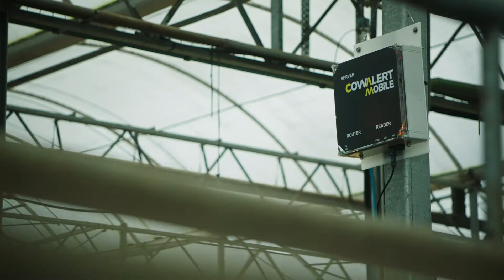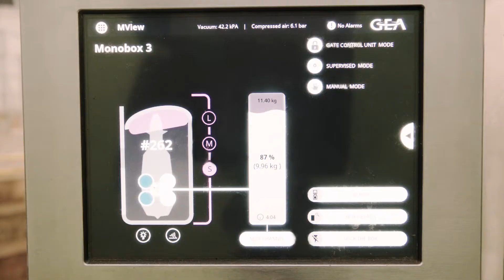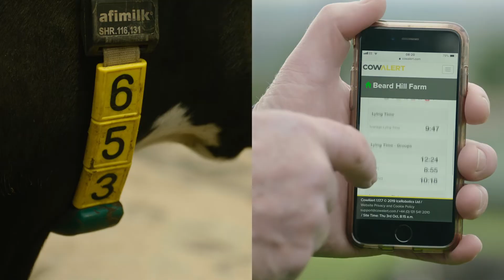Connected Cows: Bridging the Urban-Rural Divide